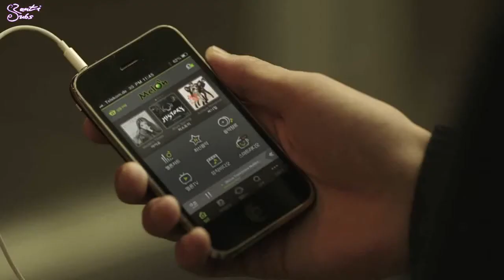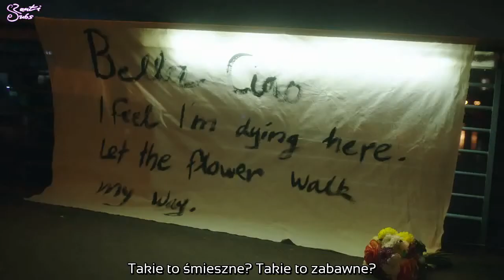History - What am I to you [polskie napisy, polish subs / PL]